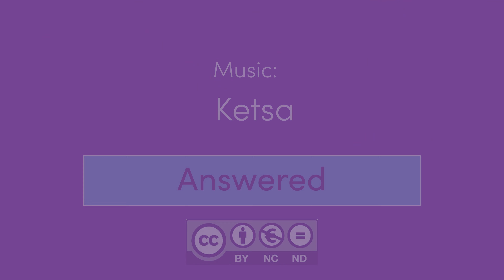Cycle to Work: River Hamble Country Park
I work for Sustrans on the My Journey Travel Demand Management project. I help workplaces reduce the amount of car journeys being made to their site.

More coldness. This time on a longer ride from Southampton Airport Parkway station across to River Hamble Country Park. Frozen ground, some frosty woodwork, rubbish tarmac and (in one case) a frozen stream from a burst pipe somewhere!

Filmed on GoPro 9 on a chest-mount. Edited with Adobe Premiere Pro.